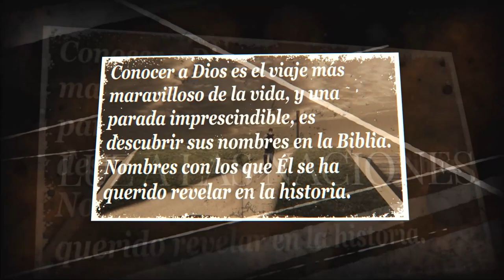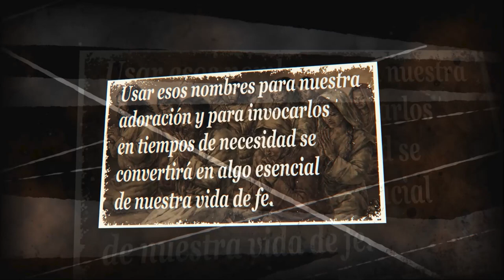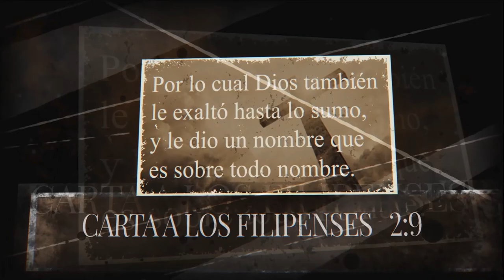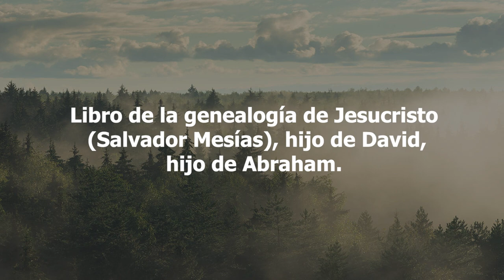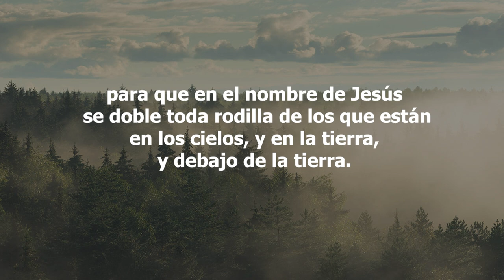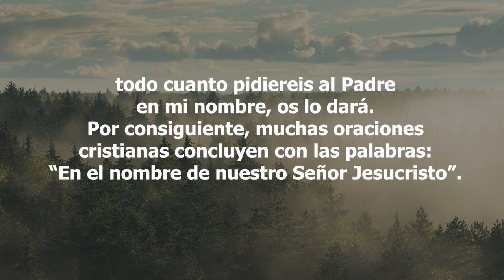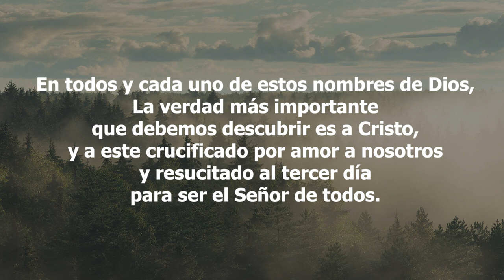31-Los Nombres de Dios - Jesucristo